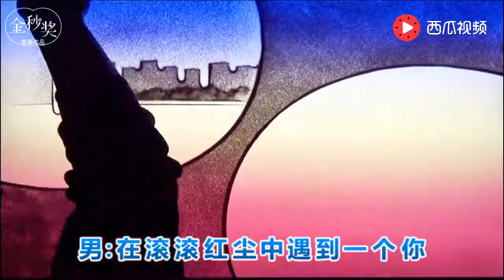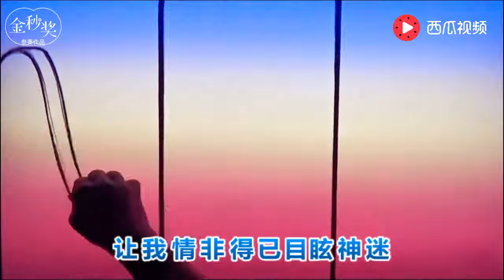一首甜美的歌《你是我红尘中最美的缘》送给你，躺在床上慢慢听！